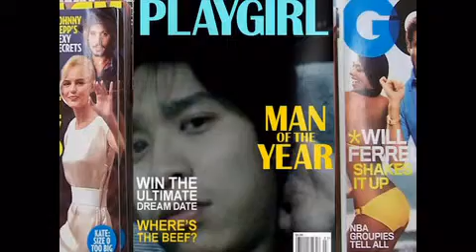I have a dream